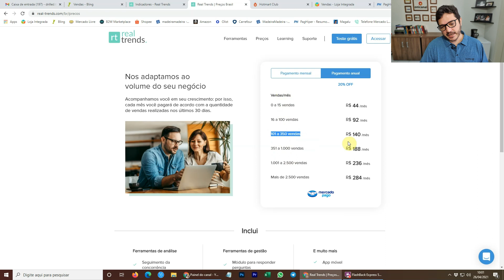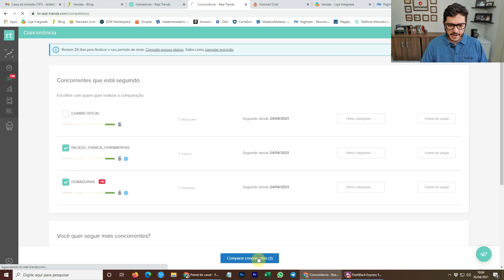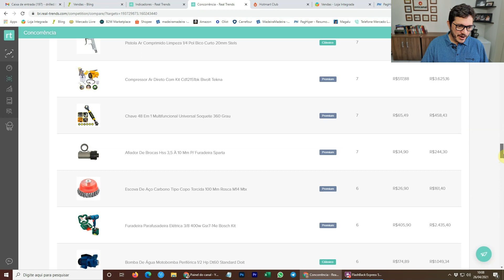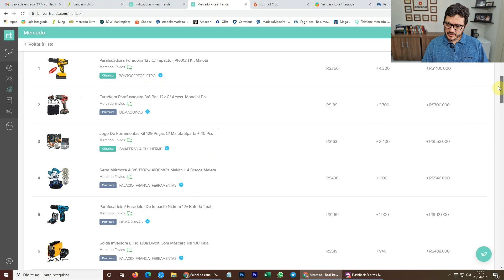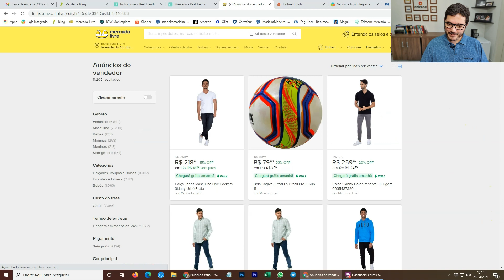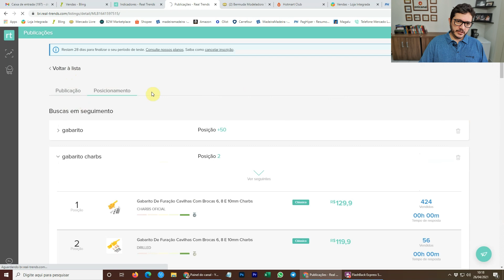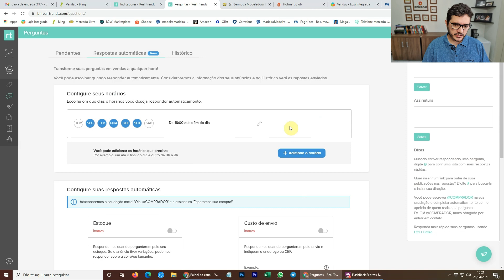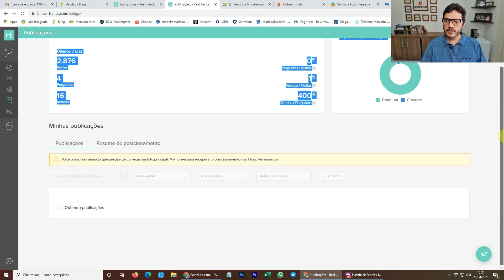ANALISE CONCORRENTES E POSICIONAMENTO DE ANUNCIOS NO MERCADO LIVRE COM A REAL TRENDS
⭕ PASSO A PASSO DO E-COMMERCE

Neste vídeo, mostro com funciona a Real Trends, ferramenta auxiliar para suas vendas no Mercado Livre, com vários recursos, entre eles:

- Posicionamento de anúncios
- Análise da concorrência
- Análise de produtos mais vendidos
- Resposta automáticas
- Respostas padrão pré configuradas
- Gráficos de desempenho
- Envio automático de mensagens

👉 LOJA INTEGRADA : 2 MESES GRÁTIS EM QUALQUER PLANO PRÓ PARA QUEM SE INSCREVER PELO LINK ABAIXO.
*É necessário me informar após a inscrição para que eu solicite a eles a Bonificação

⭕ VÍDEOS RELACIONADOS

⭕ SOBRE O PASSO A PASSO DO E-COMMERCE

Você sonha em poder vender pela internet, mas não sabe como montar uma loja virtual / loja on-line?
Fique ligado na Onicanal, pois estou montando um e-commerce absolutamente do zero, e você poderá acompanhar todos os processos, o passo a passo para configurar um ERP,  uma loja virtual, e integrar tudo aos marketplaces, como Mercado Livre, Shopee, B2W, entre outros.
Junto comigo você pode ir configurando também a sua operação de comercio on-line. Conto com você nesta jornada.